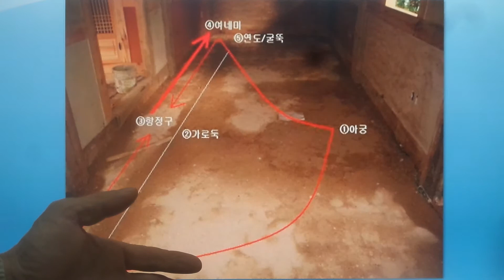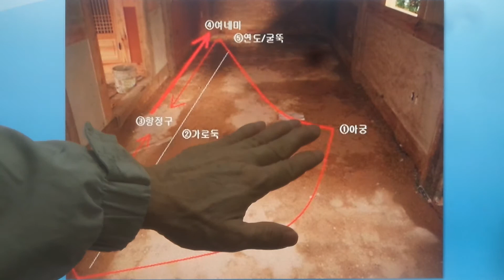구들(온돌)학교 강의 South Korea's heating (gudeulbang) bottom culture 1385 / 무운구들의 주류둑막기의 불펴짐 현장